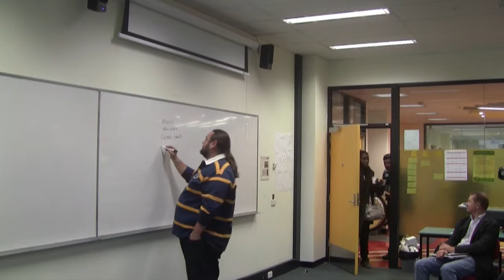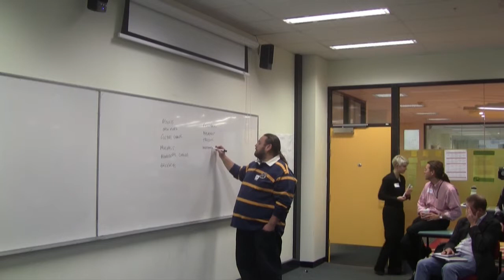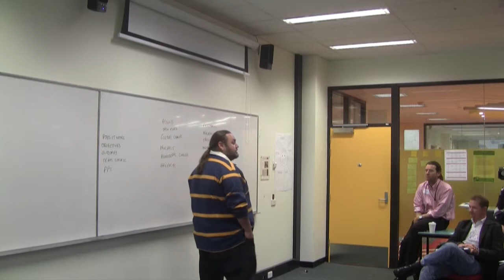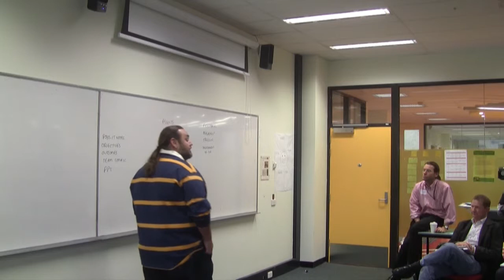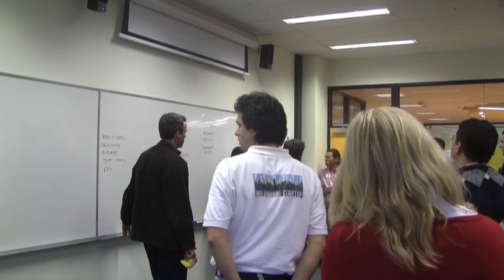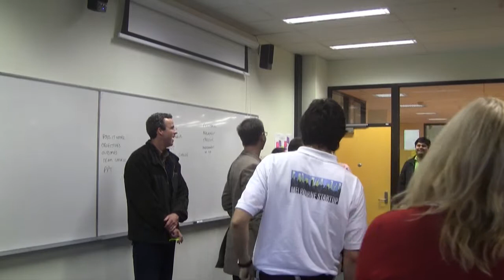Mark Richards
LASTconf 2012
Mark Richards: Design Thinking

The core premise of Design Thinking is that the problem with most design is that it answers the wrong problem. It issues the challenge that we need to stop thinking we know the answer before we know what the question is.

This session will begin with a couple of examples of design thinking at work before putting my favourite design thinking tool into practice by giving participants a chance to try their hands at putting together an empathy map.